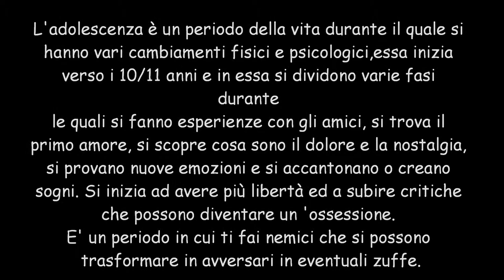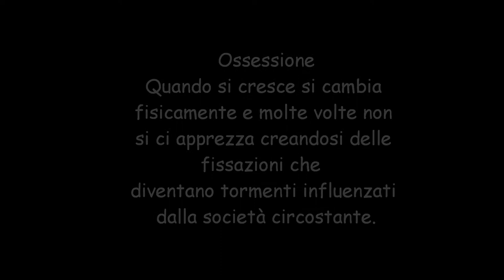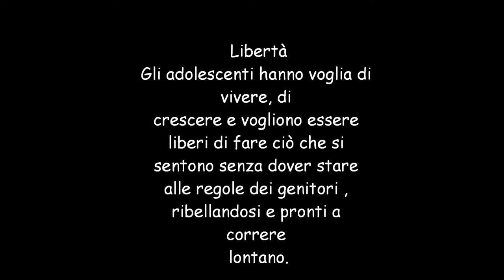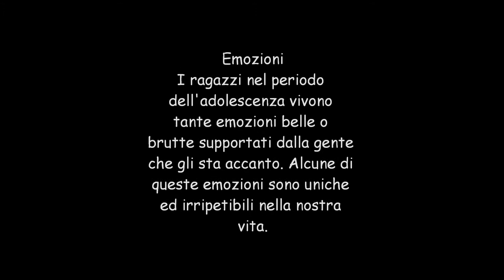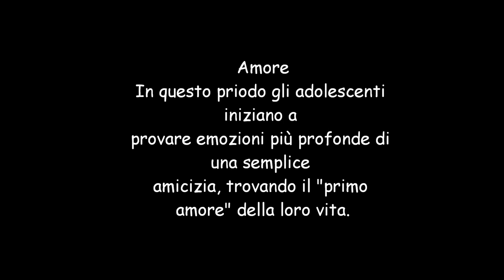M (2014) - ADOLESCENZA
Autori: Zegiri Lina, Botto Pasqualetto Deborah, Fraccaroli Gioia
Professore: Massaro
Istituto: Liceti